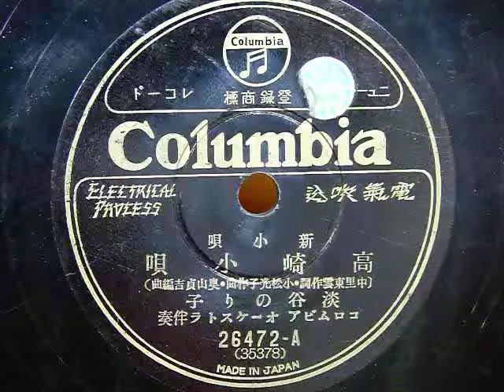高崎小唄（淡谷のり子）